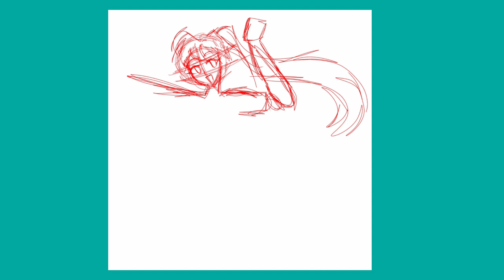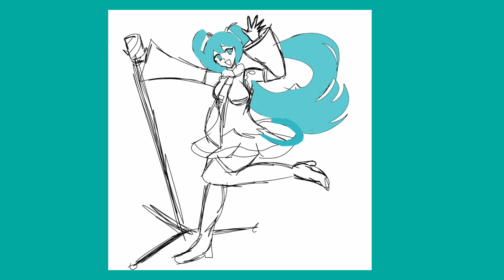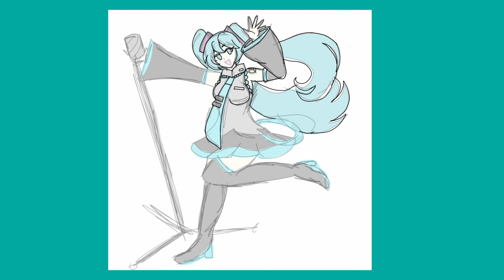Hatsune Miku MegaMix Redraw (Speedpaint)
Decided to wait on doing this redraw trend until her birthday, so here it is. New videos are coming very soon.